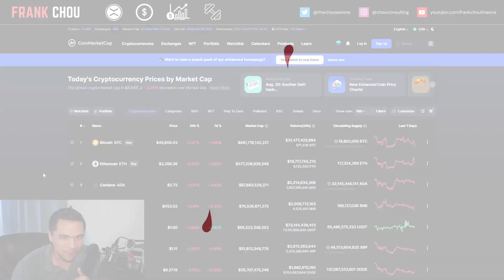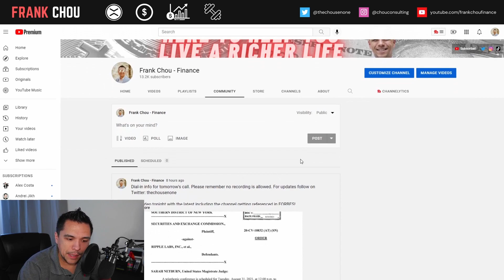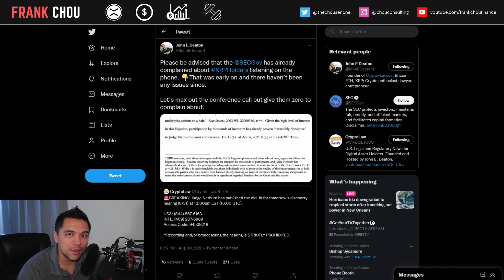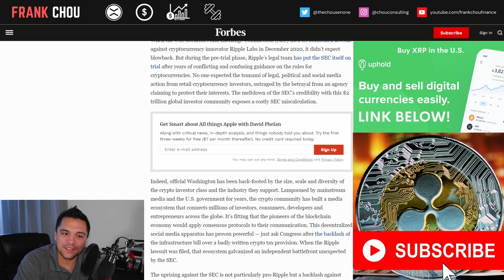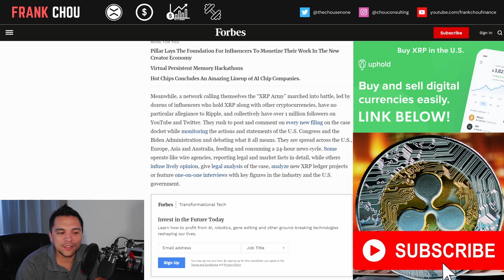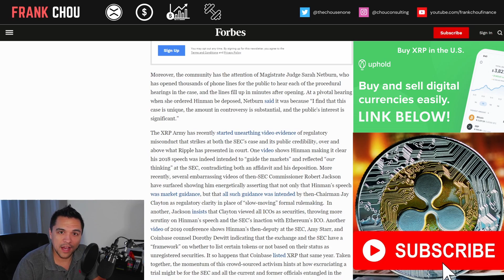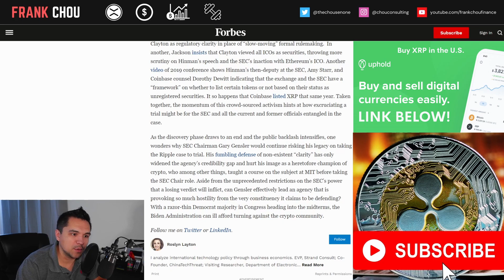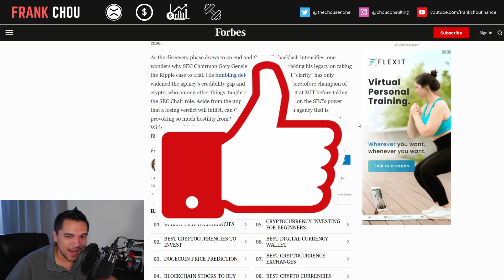XRP Ripple news today: SEC v. Ripple Call TOMORROW, Crypto Uprising - Our Channel was in FORBES!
XRP Ripple BREAKING news today (8/30):  SEC v. Ripple Call TOMORROW, The Crypto Uprising The SEC Didn’t See Coming, We got referenced in FORBES!

XRP Ripple news today:
► SEC v. Ripple call tomorrow
► The Crypto Uprising The SEC Didn’t See Coming

TRADE DOGE AND OTHER CRYPTOS ON WEBULL, deposit $100 and get 2 stocks valued up to $1600:

Chapters
00:00 Intro
01:45 Crypto Market Update
02:10 Dial-in info: call tomorrow
04:07 Forbes Article
05:00 The Crypto Uprising The SEC Didn’t See Coming
08:48 Enraging Investors
11:37 XRP Army
12:16 REFERENCE TO OUR CHANNEL
13:50 Video Evidence
15:42 Discovery Draws to End
17:02 Closing thoughts

▽INVESTING TOOLS▽

▽CRYPTO TOOLS▽

▽BANKING TOOLS▽

About Frank Chou:

Finance Director with over 10 years of experience implementing finance best practices for multi-billion-dollar companies serving both domestic and international marketplaces in the manufacturing, distribution/fulfillment, and mining sectors. Founder and catalyst of world-class finance teams in both rapidly scaling and established enterprises. Trusted business adviser, building cross-functional partnerships and delivering bottom-line growth through eliminating waste and optimizing cost.